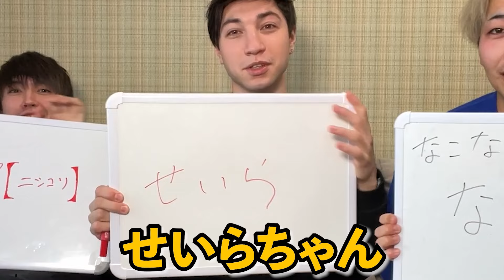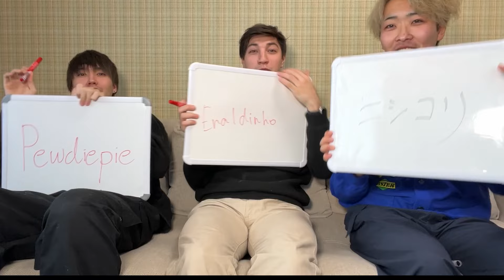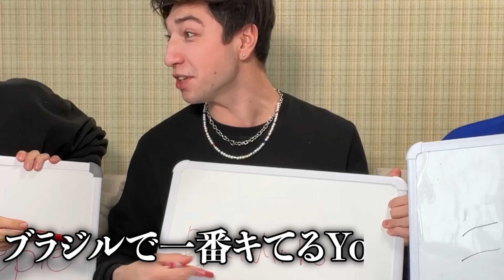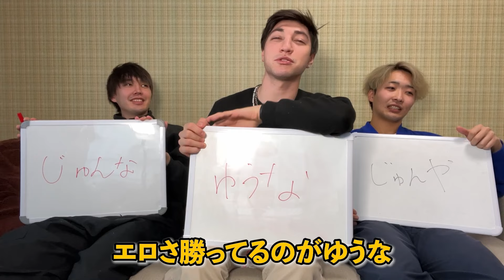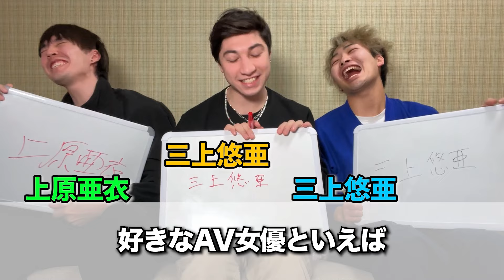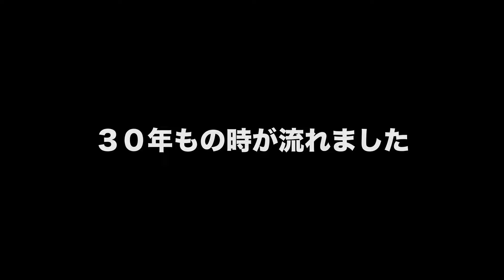【多国籍】答えが一致するまで終われないゲームが地獄すぎたwwww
編集 マーク
お世話になっております、ニシコリです。

〒150-0041
東京都渋谷区神南1-19-14　クリスタルポイントビル4F